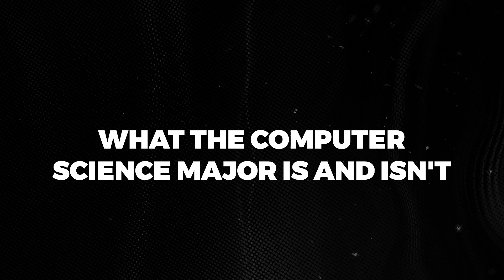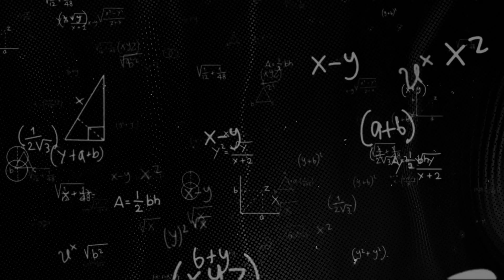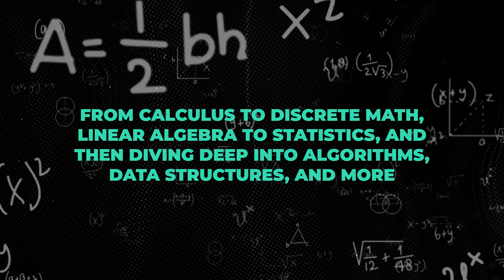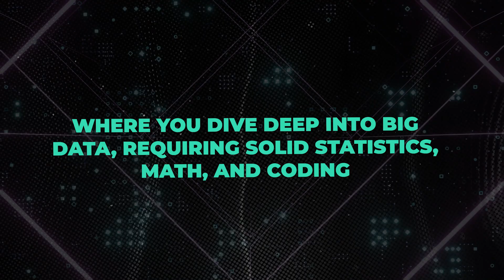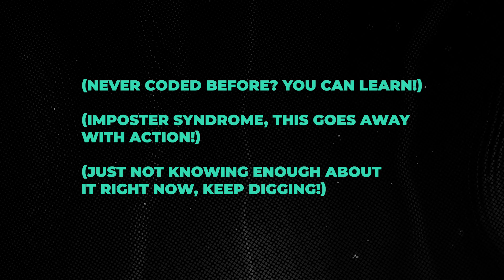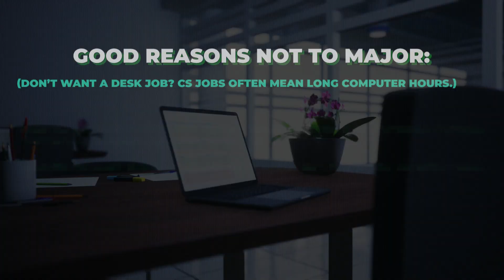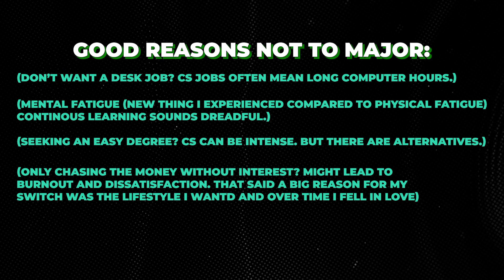Is Computer Science Right for You? (2024)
In this video, I talk about whether or not you should major in Computer Science. I'll give you the scoop on what Computer Science is all about, break down different career paths, address common fears and concerns, and even share my own experiences with switching majors. If you're on the fence, this will help you make an informed decision!

Hey 👋  If you don’t know who I am, my name is Mark Benliyan & within 18 months of writing my first line of code I did 6 software engineering internships at companies like Figma, Netflix, NASA and Tinder. My goal on this channel is to help you land your dream software engineering job!

PS: Leave me some feedback in the comments 🤝